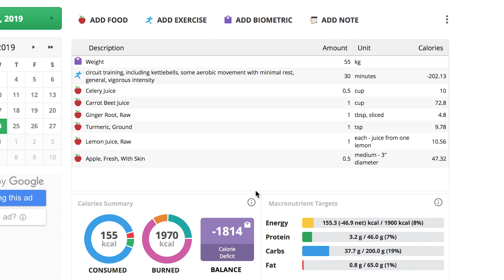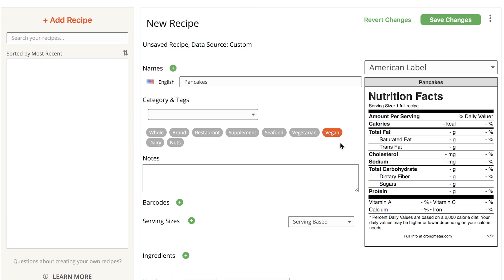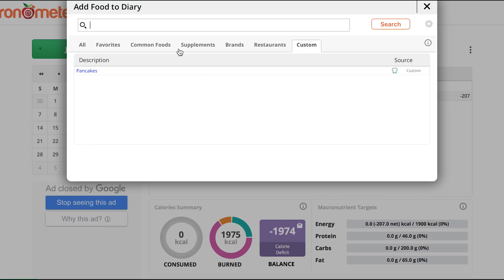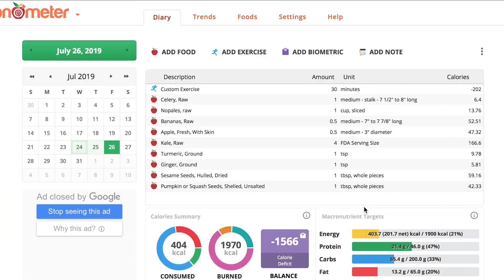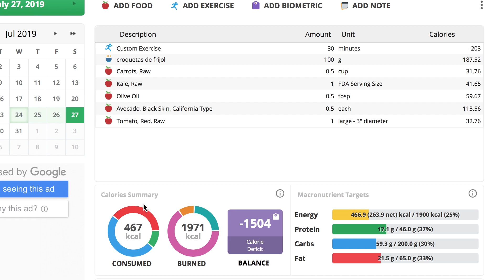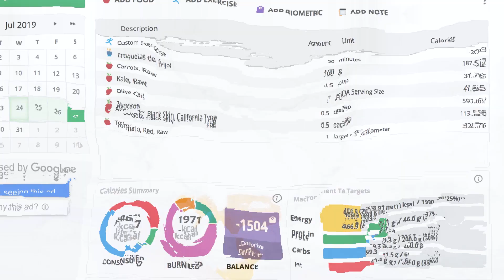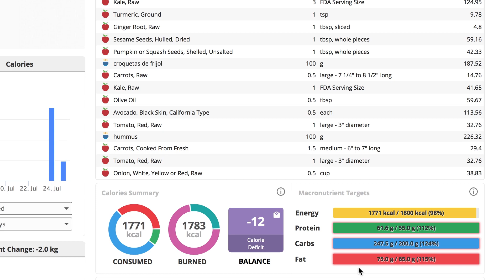RUTINA DE GLUTEOS CON BANDAS DE RESISTENCIA + MACROS /ROASTING VEGGIES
¡Hola Veggies!
En nuestro video anterior hicimos un ejercicio similar con las comidas de Emanuel, también les compartimos una rutina de pierna. Algunos de ustedes nos dijeron que les latió el concepto y que les gustaría ver más videos así. Es por eso que hoy les tenemos un día contando las calorías y macros de mis comidas, además les comparto una rutina para activar y acondicionar los glúteos con bandas de resistencia. Por Instagram les platiqué que me las había comprado y MUCHAS me pidieron video, así que aquí lo tienen :D Espero que les sea de mucha utilidad.

👇👇 LINK DE LAS BANDAS DE RESISTENCIA 👇👇: